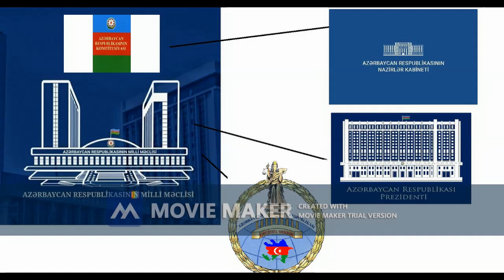Milli Fədailər Hərəkatı hesab edir ki,2028-ci ildə Azərbaycan Parlamentli Respublikası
dönən  Bütöv Azərbaycan olacaq